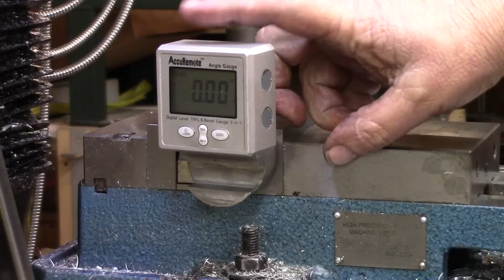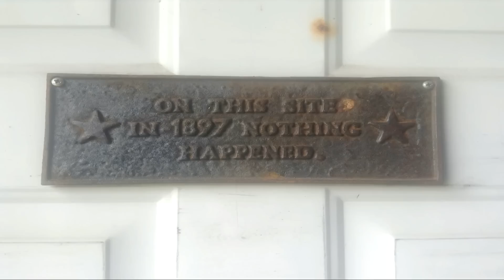Machining a Fly Cutter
One of the first projects for my X2D mini mill was to build a fly cutter. A larger one for my PM-727M mill has been on the "to-do" list for a while, but kept getting pushed back.  Expecting to need one in an upcoming project was motive enough to get the job done.